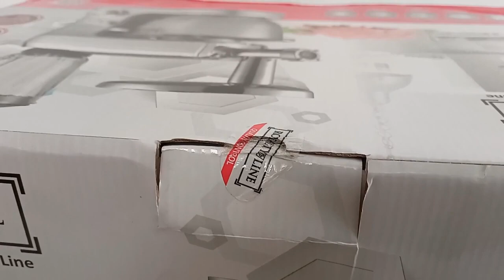Royalty Line - Stand Mixer PKM 2100BG SILVER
Royalty Line is not only our brand but also our mission. We have always focused on the small kitchen appliance and practice of mixing technology, and we are motivated to become a well-known brand in mini kitchen category.We have established product development and sales from different countries . We aims at the small appliance market segments to help our customer save space and money.